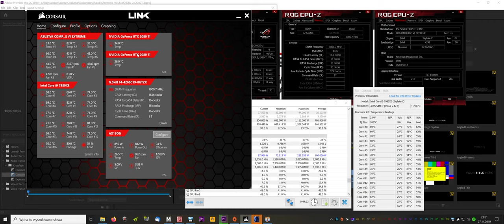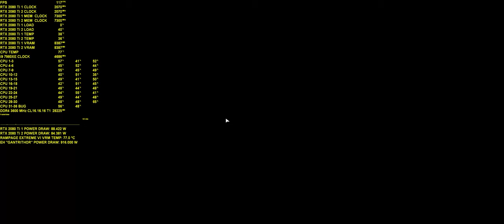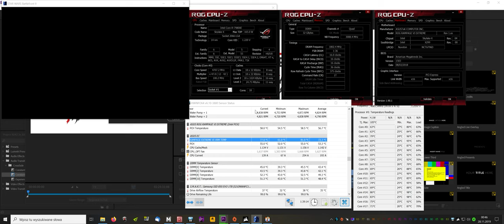i9 7980XE 4.7 GHz Rendering + Nagrywanie + Star Wars Battlefront II multiplayer, równocześnie.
Renderowanie ponad dwugodzinnego materiału 4K oraz równoczesne nagrywanie pulpitu i zapisu rozgrywki w Star Wars Battlefront II multiplayer  40 graczy.

Tego typu materiałów prezentujących możliwości różnych konfigów, będziemy pokazywać znacznie więcej. Tym bardziej, że na rynku pojawiły się bardzo ciekawe procesory :)

 Dodatkowo omówienie sytuacji rynkowej w segmencie HEDT, oraz słów kilka w aspekcie możliwej premiery 22 oraz 24 rdzeniowych CPU Intela na X299 (spekulacje)

Extreme Hardware "GANTRITHOR"

i9 7980XE@4.7 GHz + 3.0 mesh LC
X299 Rampage Extreme VI VRM LC
2x RTX 2080Ti@2085/15600 LC
32 GB DDR4 G.SKILL Trident Z 3600 MHz CL16.16.16 T1
Corsair AX1500i
Phanteks Enthoo Elite
Custom LC 2x D5 + 2x XSPC Photon 270mm
2x 480/60 + 1x 280/60